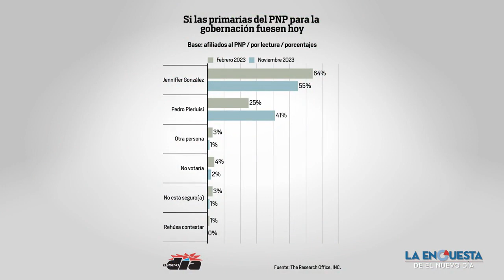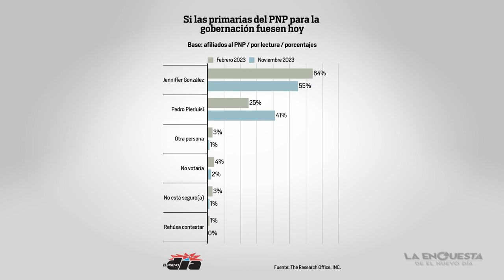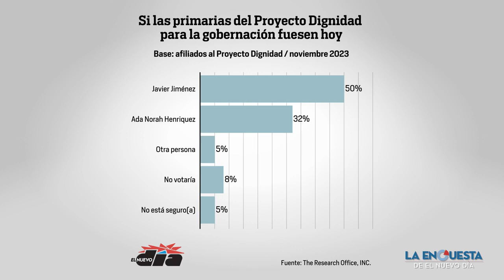Jenniffer González o Pedro Pierluisi: ¿quién lleva la delantera primarista?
Discutimos los resultados de La Encuesta de El Nuevo Día sobre la carrera por la gobernación en el PNP.